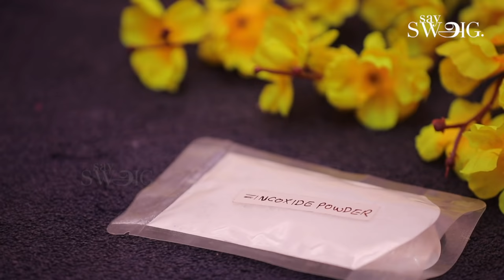How to make Sunscreen at home? 3 Types of DIY Sunscreen to Avoid Tan | Summer Skin Care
Sunscreen is the one step you should never skip before heading outdoors for the day. Applying SPF protects your skin from the sun’s powerful UV rays, minimizing your risk of  painful skinburns, and premature signs of aging, such as dark spots and wrinkles.
Here In This Video Beauty Therapist Vasundhara shows us how to make three types of sunscreen at home using natural ingredients as well as simple chemical. Do try this at home and give us the feedback!

Ingredients: Badam Oil, Aloe Vera Gel, Carrot, Zinc Oxide, Coconut Oil, Flax Seed Gel, Moisturizer.

Credits:
Reporter: Suriya Gomathi | Camera: Ramesh Kannan | Edit: Shreeraj | Producer: Priyanka